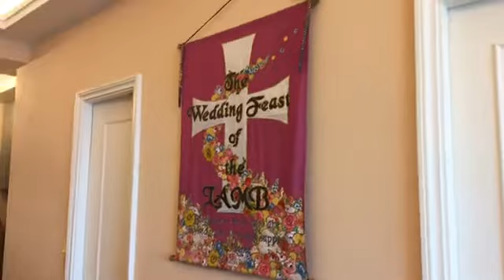611晨禱｜箴言 27 Proverbs 27 Morning Devotion